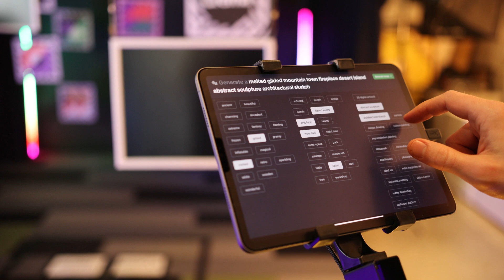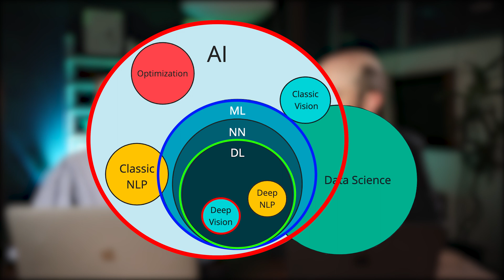Artificial Creativity or Ethical Concern? Understanding How Generative AI Works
AI-generated art is becoming a massive tool for creatives and innovators alike. But ethically speaking, the way data is sourced by AI models is a big concern.
CK and Michelle discuss the different ways generative AI sources data and how some models get around barriers put in place to protect artists who can't consent to their art being used by AI models.